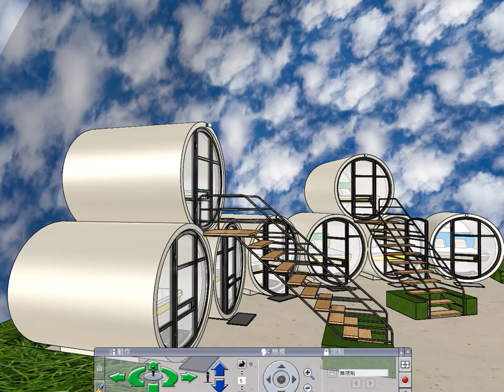SolidWorks 排練預演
內建簡易版VR